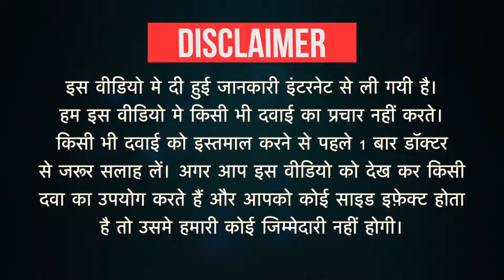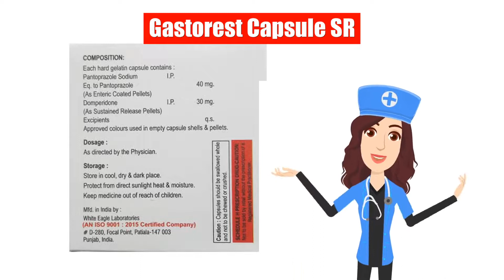Gastorest Capsule SR Uses in Hindi | Side Effects | Dose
Gastorest Capsule SR Uses in Hindi | Side Effects | Dosage